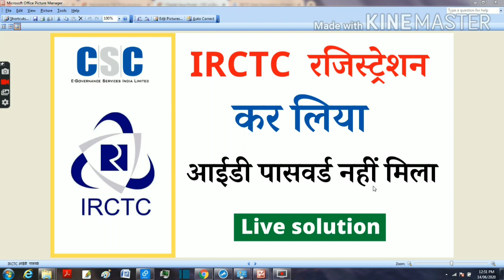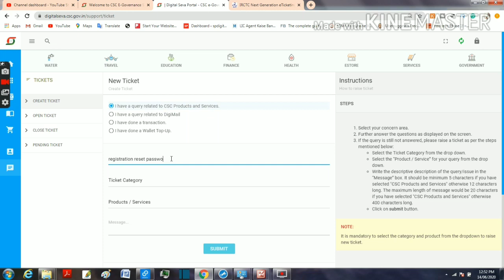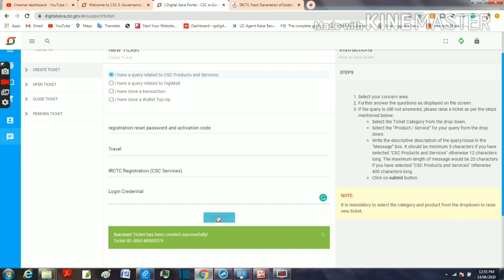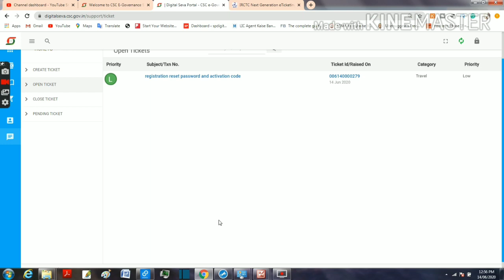CSC IRCTC Agent code kaise pata kare - irctc login id password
CSC irctc id password registration ke bad bhi id password nahi Mila hai to kaise aapko id password milega iske liye ticket raise Karo or ticket raise Kaise Kare iski puri detail video me. jo aapko subject or massage me khana hai.

sath hi aapko reply aane par kya karna yeh bhi bataya hai .